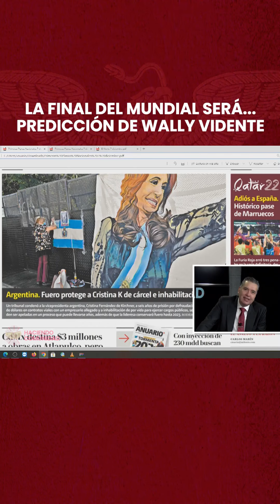La final del mundial será... predicción de Wally Vidente